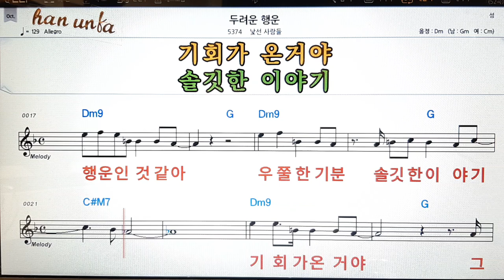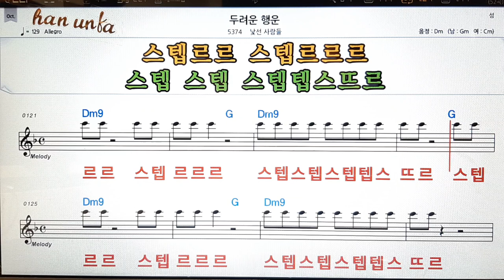두려운 행운/낮선 사람들👍노래 반주, 코드 악보,가라오케💋Karaoke*Sheet Music*Chord*MR